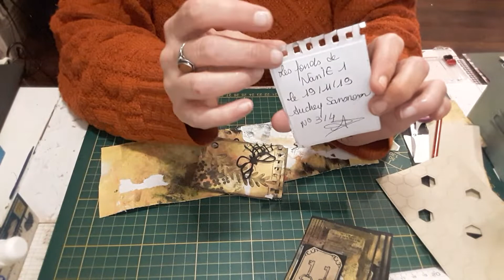Faisons ensemble les ATC "fonds de nanIE"